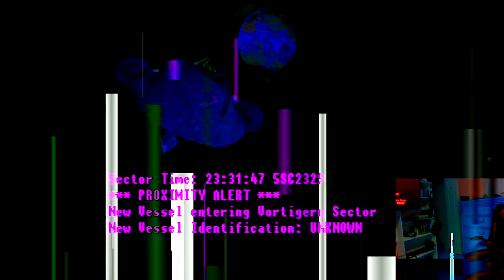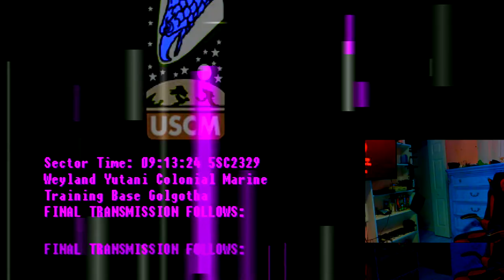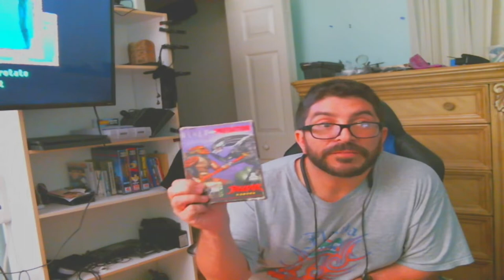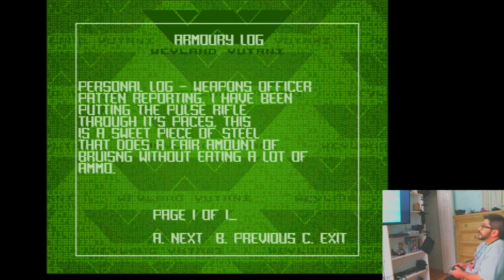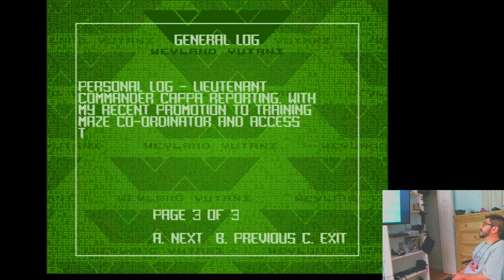*JagBar 64* Further down the spiral with NIN and Atari Jaguar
ty,BTB for inspiring me to make a new jag bar 64

Also all music is Nine Inch Nails Record: Further down the spiral